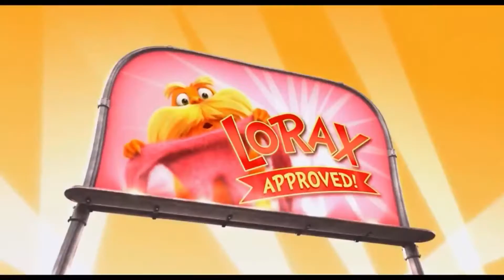How bad can I be but the Onceler is a closet homosexul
super sexy vid